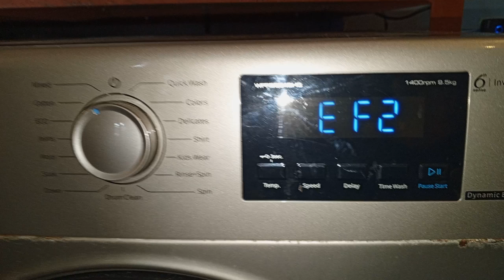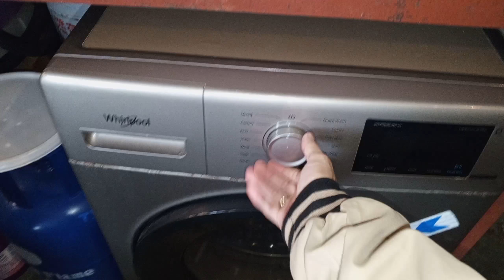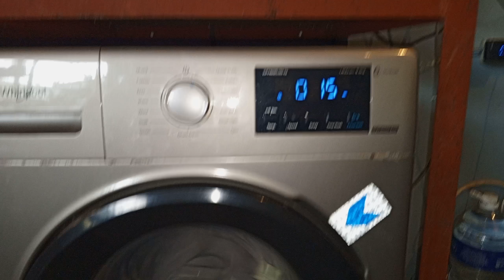whirlpool ED1 error and EF2 error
Grabe nmn nanyare dito sa washer